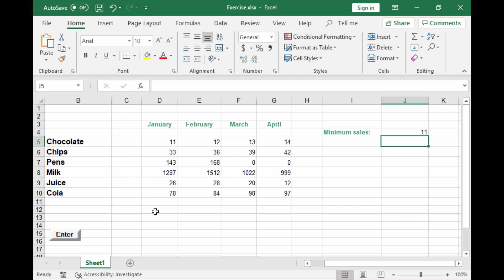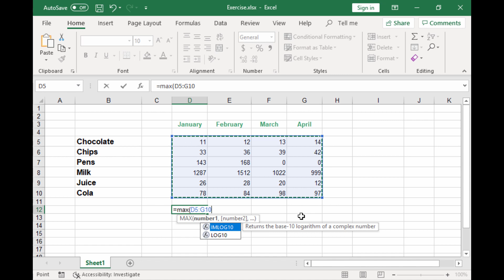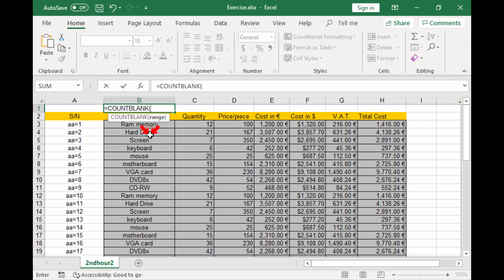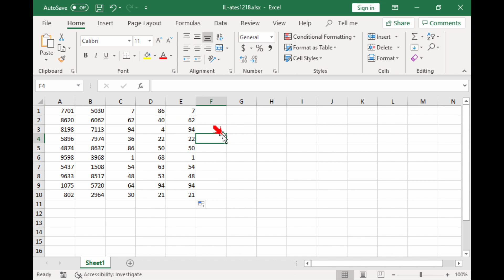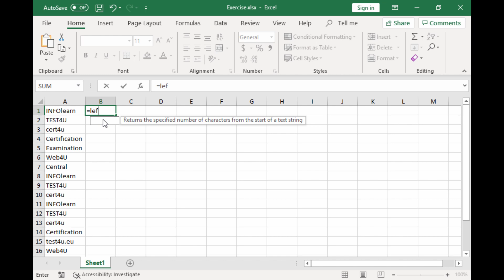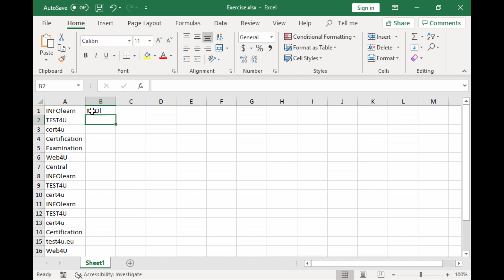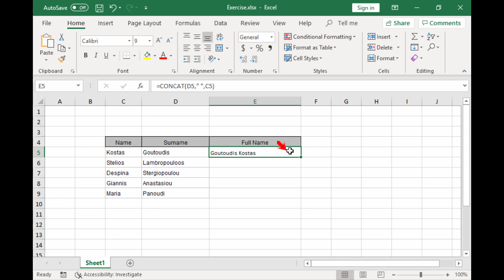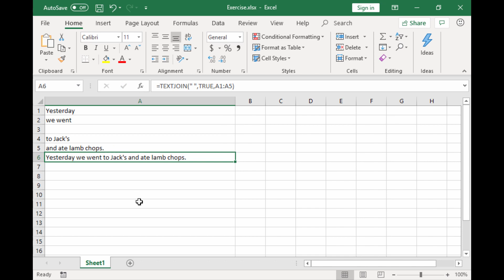Learn all the Functions of the Microsoft MO-200 Excel Associate Exam (MOS 2019 / 365)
The MO-200 Excel Associate exam (MOS 2019 / 365) contains several functions as part of its syllabus.
In this video I will walk you through the usage of all of them using one simple example for each of them.

The video describing the MO-201 Excel Expert Exam functions has been released (Check the link below).

If you want to buy a course to prepare for the MO-200 exam, TEST4U offers courses in both Udemy and in our own site: